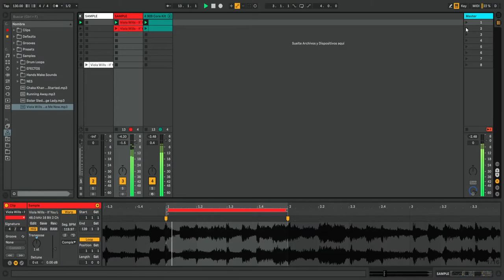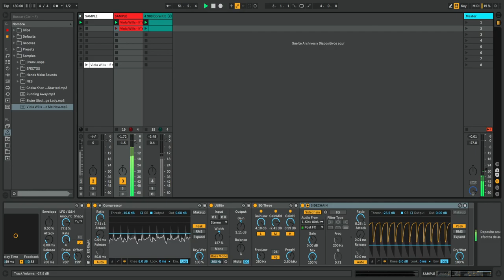[SAMPLING #1] Daft Punk - Fresh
NUEVA SERIE EN EL CANAL!
Después de tanto tiempo, he decidido volver, está vez creo que me dedicaré a contenido músical, espero y les sea útil éste video. :D

SAMPLE: (Viola Wills - If You Leave Me Now)
(min. 1:24)

Espero y les guste, es un vídeo para enseñar y/o entretener.
Gracias, y hasta a la próxima!!